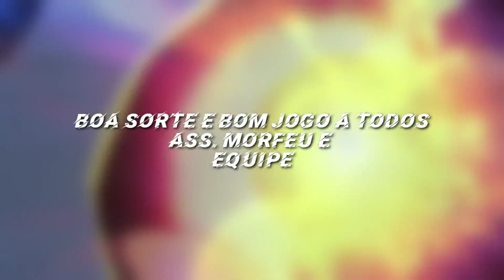ORIGEM FADAS - LEIAM A DESCRIÇÃO!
"SORTEIO DE CONTA"
-Ter a total convicção que vai jogar na conta.
- Ter certeza que não está sendo injusto ao se inscrever no sorteio.
- Ter conhecimento pelo menos. ( O BÁSICO DO JOGO).
- Não reclamar pq a conta tem lvl 10, 20 ou 200.

INFORMAÇÕES DA CONTA
- VIP: NÃO INTERESSA, TU VAI GANHAR A CONTA.
- LVL: JÁ FALEI NÉ, NÃO PRECISO REPETIR.
- QUAL O SERVIDOR?: SEGREDO DE CAFISSÃO
- QUAL O PODER DA CONTA?: TODO PODER QUE ESTÁ NAS SUAS MÃOS.
- ELA JÁ TEM ALGUM LENDÁRIO? BORA DESCOBRIR?

Agora seja sincero consigo mesmo, você largaria sua conta para tentar jogar nessa conta?
Se você for o ganhador, dessa vez eu vou exigir a sua conta em trocar, você aceita isso? rolling_eyes
Não aceito reclamações em relação as regras, eu quero ajudar a todos da melhor forma possível.
Sejam justo e só preencham esse lista se REALMENTE vocês se encaixam nós termos de participação.

OBS. O SORTEIO VAI SER IGUAL A TODOS, PORÉM QUERO QUE VOCÊS LEIAM E RELEIAM COM ATENÇÃO ESSE PEQUENO TEXTO. NÃO ESCREVAM NADA, APENAS LEIAM COM ATENÇÃO ANTES DE SAIR FALANDO BESTEIRAS.

PARA PARTICIPAR, ENTREM NO DISCORD.